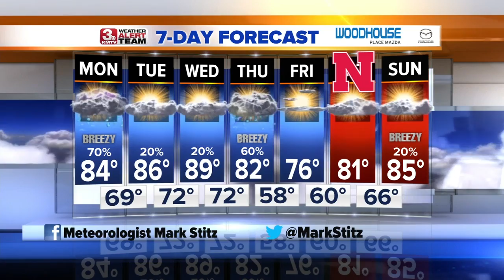Mark's Afternoon Forecast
Monday brings more scattered storms to dodge as the heat and humidity climb.